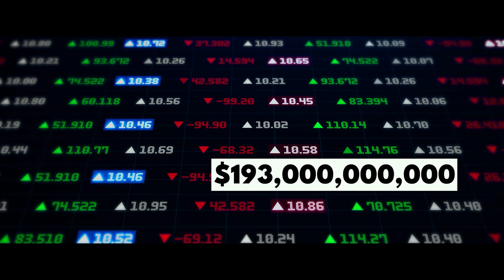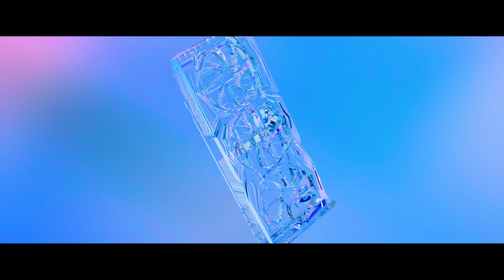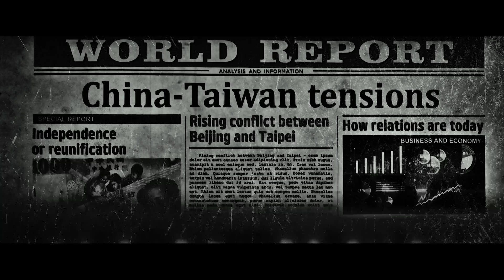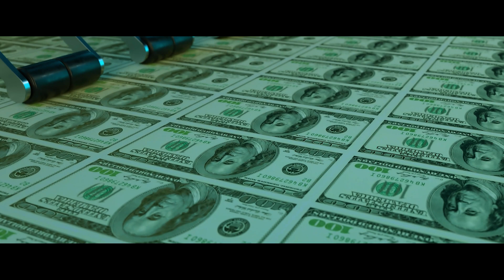Without This ASML Machine Technology Would Collapse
ASML is a Dutch company that is adamantly independent.  Although it is partnered with SAMSUNG, Intel, and Taiwan Semiconductor Manufacturing Company also known as TSMC, it maintains its independence because all three compete for the right to buy ASML machines for making the world’s most advanced microchips.

ASML holds an utter monopoly on Extreme Ultraviolet aka EUV lithography, and there are no competitors to their expertise. They developed a proprietary technology for producing this tiny EUV wavelength, which is the only way to produce modern microchips —and it cost them decades and billions upon billions of dollars to create—which they obtained by partnering with those big three: SAMSUNG, Intel, and TSMC.

People have thought to buy them, current market value is on the order of more thank $193,000,000,000.  ASML holds a unique position in the marketplace as the sole proprietor of the machines that can make the most advanced microchips in the world.  Each unit is $200,000,000 contains 100,000 parts, and requires three 747 aircrafts to transport it—and again, these are the only machines capable of producing the world’s most advanced microchips.

Making a microchip is an intense process using lithography.  A silicon wafer is built up with a layer of multi-millions of transistors.  Then another layer is added—and this layering repeats as many as 100 times.   Each ultra-advanced and tiny chip is made to nanometer precision, making virtually every sophisticated electronic thing on the planet possible.

Chips went from hundreds of nanometers in the 1990s down to the very best we have today—single-digit size.  Competition between manufacturers like SAMSUNG, Intel, and TSMC called for new creations like 7nm  (Seven Nanometer) chips, and now just 5nm, with a possibility of 3nm soon.

ASML decided to explore a more complex path to making chips, using ultraviolet light.  The shorter wavelength allowed them to place thousands of transistors on a single, smaller chip.  Eventually it became millions, and ultimately billions.   It took a lot of time, and unimaginable amounts of money, but they are so far in the lead now that no company can catch up in less than 10 years.

Ultraviolet light is not difficult to produce in the part of the light spectrum we’re familiar with on a day-to-day basis.  A more cutting-edge form, Deep Ultraviolet also known as DUV was used for the technological advance which made 7nm chips possible.  It took the super short wave Extreme Ultraviolet, completely invisibly to the human eye, to make 5nm chips.

Join us as we explore what makes this Extreme Ultraviolet lithography machine special, how it is built and how it works. We will also look into Zeiss The German optical company that make Mirrors that are used in ASML machines

Chapters:
0:00 Intro
1:54 ASML Amazing Tech
3:28 How They Do It
5:06 Why Are Microchips Important
6:47 Export Restrictions
8:29 Fate of The World
9:14 Chips Acts